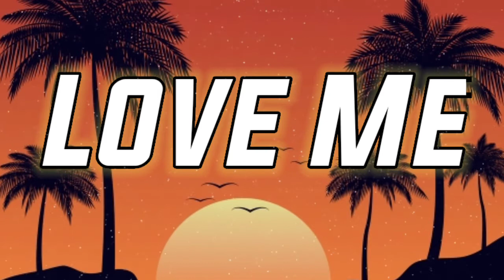(New Jelly Roll_"Love Me"Lyrics/Song🎼🔕kjhitssong)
No Copyright infringements are interested on any. of My video, if you feel I have done Something wrong Please Contact me through my business email KJ HITS and I will have the video taket down immediately Enjoy the music 👍 👍 _________________________________________ Subscribe and press ( 🔔 ) to join Notification Squad and stay updated with new upload _________________________________________ if any producer or Label has pan issue with this song or picture , please get in contact with us and we will delete it immediately ________________________________________
Description

[Please Help Me Subscribe] [KJ HITS Song] © No copyright infringements are intended on any of my videos, if you feel I have done something wrong please contact me through my business email @gmail.com and I will have the video taken down immediately. Enjoy the music.👍👍 Subscribe and press (🔔) to join the Notification Squad and stay updated with new uploads ©️If any producer or label has an issue with this song or picture, please get in contact with us and we will delete it immediately Disclaimer: Copyright Disclaimer Under Section 107 of Copyright Act 1976, allowance is made for "fair use" for purposes such as criticisms, comment, news reporting, teaching, scholarship, and research.

Description